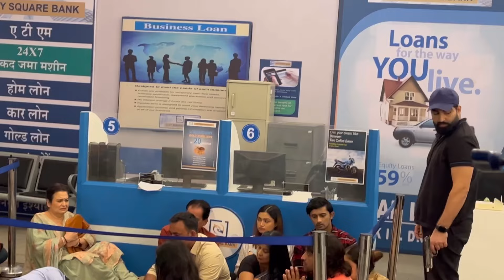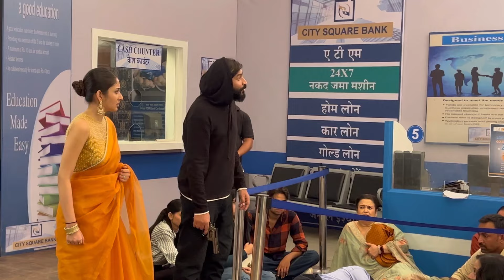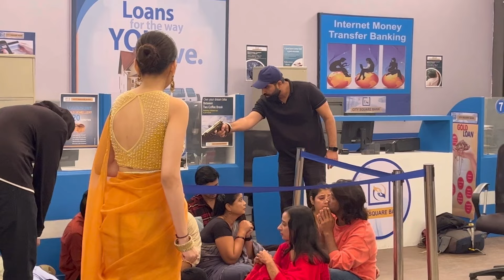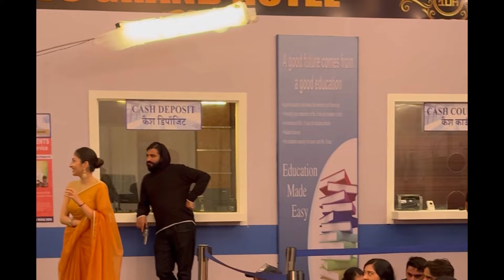Kya Sanju bachyega pari or Neeti ko kese behind the scene Parineeti